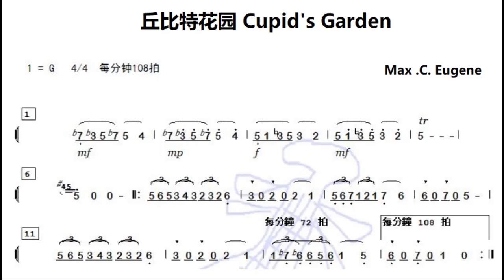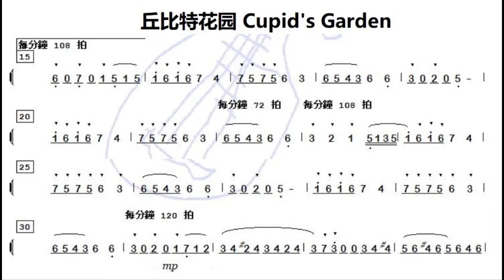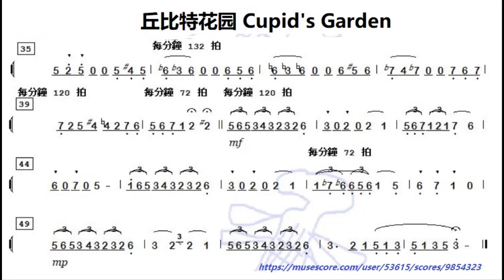丘比特花园 Cupid's Garden G调伴奏 - instrumental in G